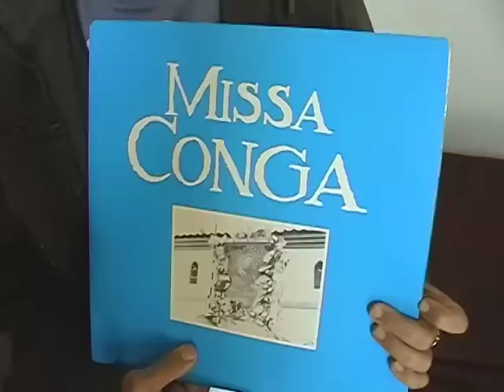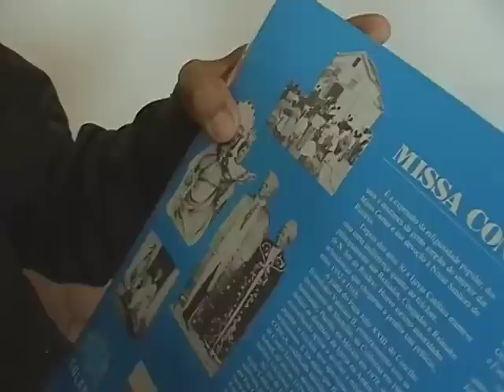Professor Silvano fala sobre o Congado em Camacho(mG)